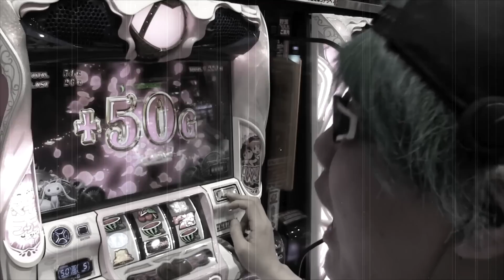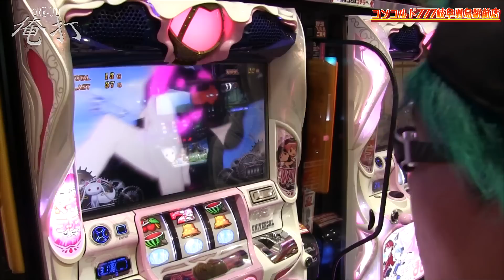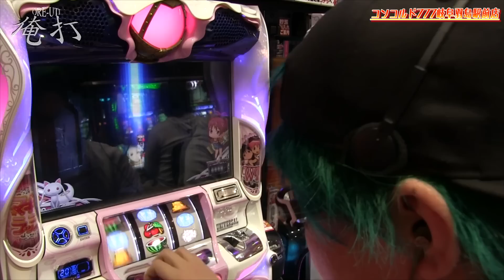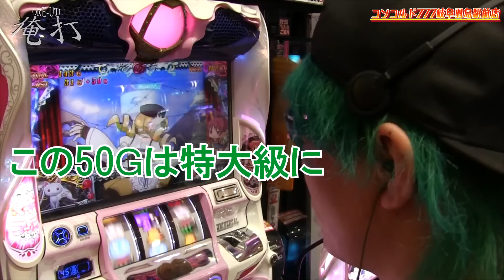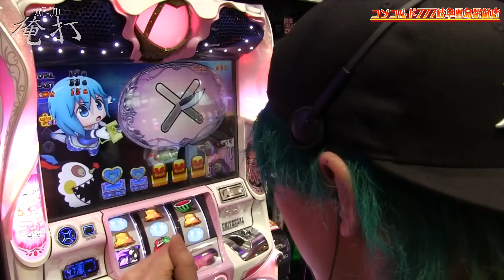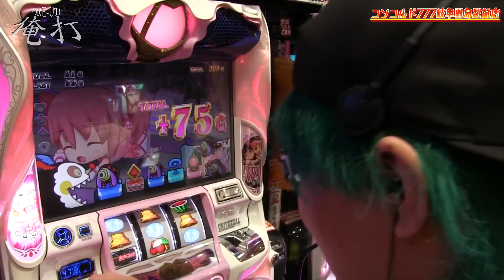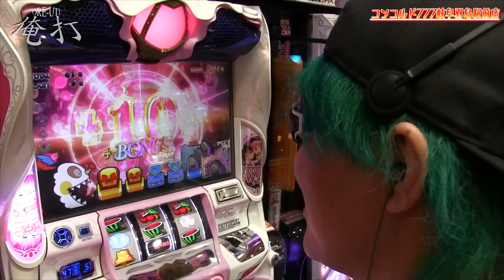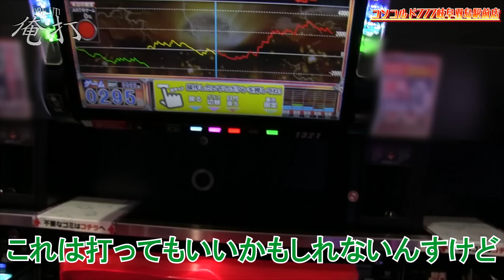司芭扶が兎に角まど2で撮れ高を欲した結果【SEVEN'S TV #350】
今回は岐阜県羽島市にございますコンコルド777岐阜羽島駅前店にて司芭扶が第269回『俺打』実戦！

このおじさんはまど2が大好きなんです。